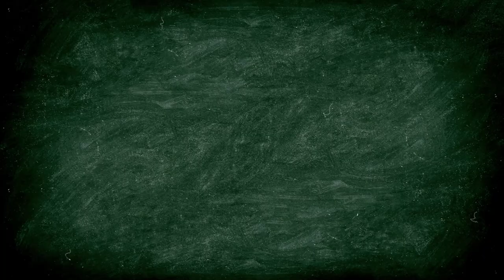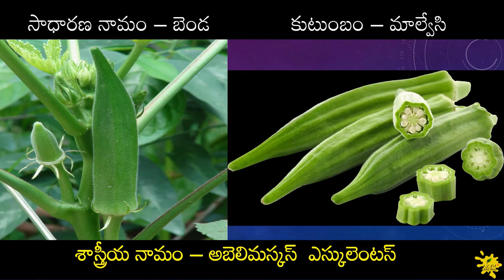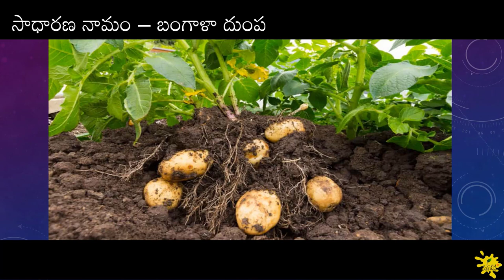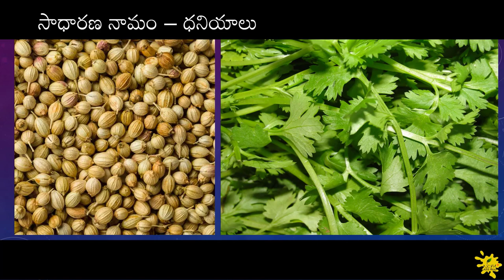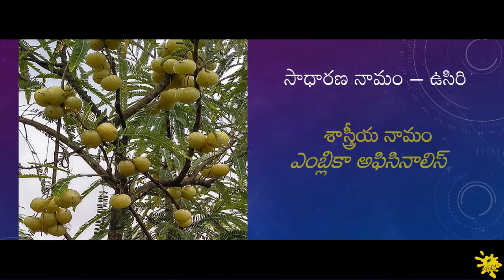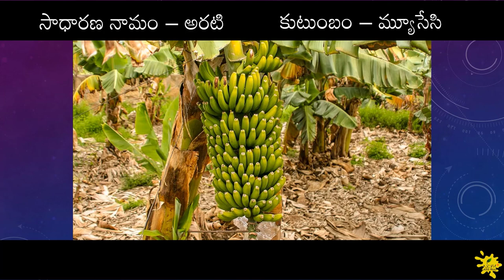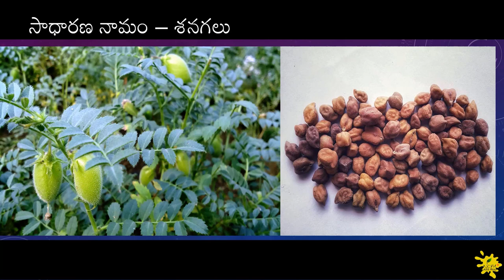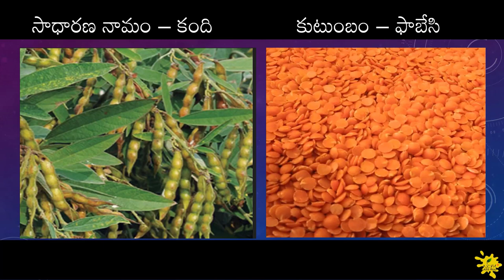మొక్కలు శాస్త్రీయ నామాలు